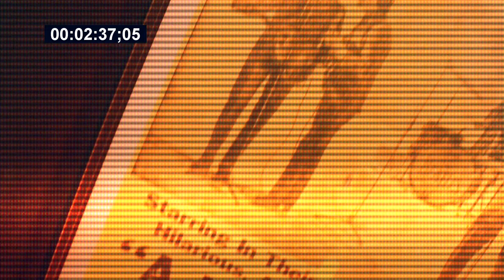Whos Gonna Fill Their Shoes COVER by Mike Emmerson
Homestead Recordings and Audio
Homestead Studios